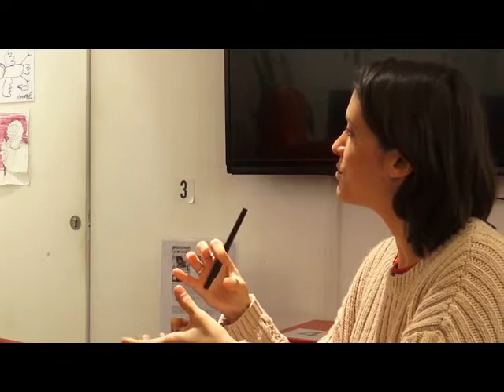Entretien avec Max de Radiguès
Venez rencontrer Max de Radiguès, auteur de bande dessinée qui place les adolescents au centre de son œuvre, dans des albums comme Bâtard, Simon & Louise, Original ou encore L’âge dur. La rencontre sera animée par Sonia Déchamps, journaliste, qui reviendra avec lui sur sa façon de dessiner et de décrire la jeunesse d’aujourd’hui.

Avec : Sonia Déchamps, Max de Radiguès